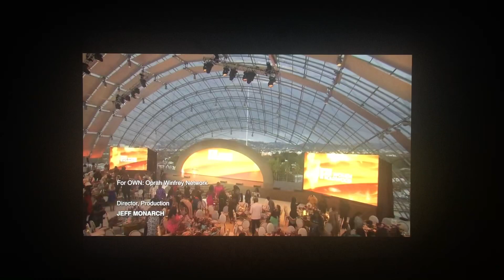Essence Studios/RedSummer TV/OWN (2024)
Taken from “17th Annual Essence Black Women in Hollywood Awards” from OWN (2024)